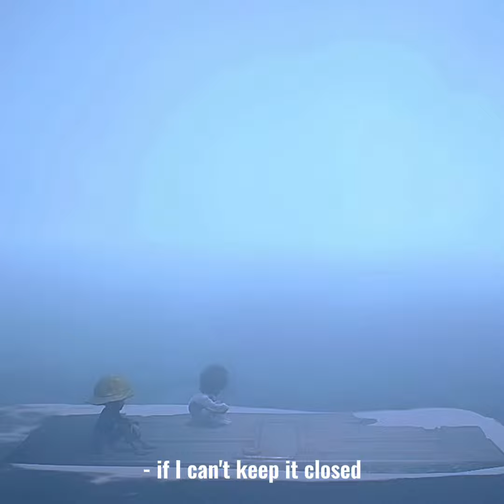"Partner In Crime." (LN2 EDIT)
song: Partner In Crime by Madilyn Mei
LN2 SPOILERS!
Ps: not a ship edit, only angst